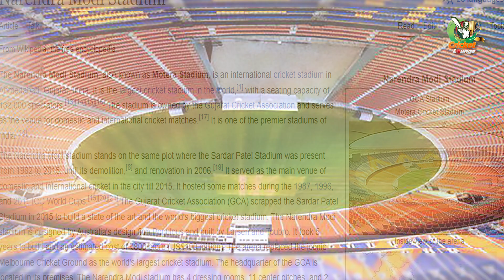The biggest amazing stadiums in the world | Cricket Lounge | 4 Nov 2023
Welcome to Cricket Lounge. Your Ultimate Destination for Cricket Enthusiasts and Global Events! Join us as we dive into the world of cricket, bringing you exciting match analyses, player profiles, and insightful commentary on the latest games. Beyond the pitch, we also explore fascinating world events, providing a unique blend of sports including World Cup, Asia Cup, PSL and many more.
Rohit Sharma | Virat Kohli | Hardik Pandya | Narendra Modi | Zaka Ashraf | Babar Azam | Shaheen Afridi | Aqib Quraishi | Fariha